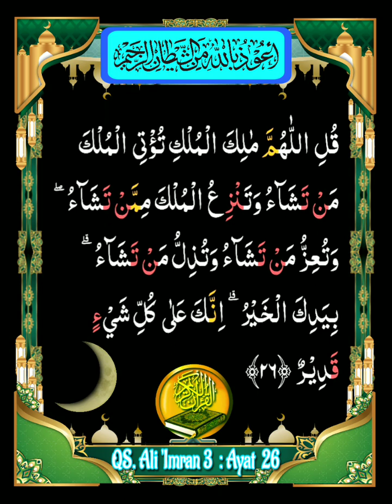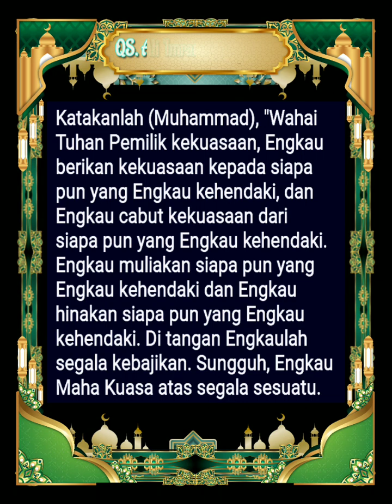003 _ 026 (QS. AAli 'Imran) Al Husyary, Al Ghamidi, Alafasy, Al Minshawy, Abd Basit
003 _ 026  (QS. AAli 'Imran) Al Husyary, Al Ghamidi, Alafasy, Al Minshawy, Abd Basit